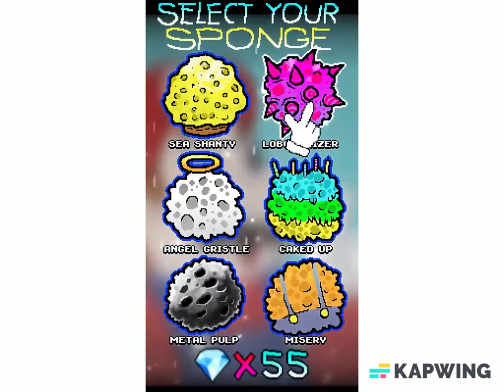Gameplay Of A Banned Mario Game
Super Mario is owned by Nintendo.
(Original by Lumpy Touch)